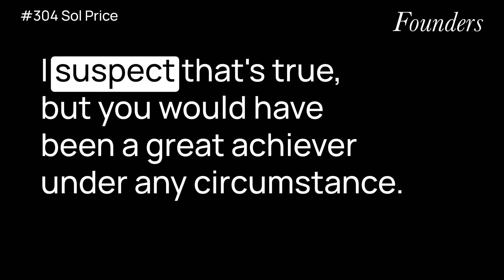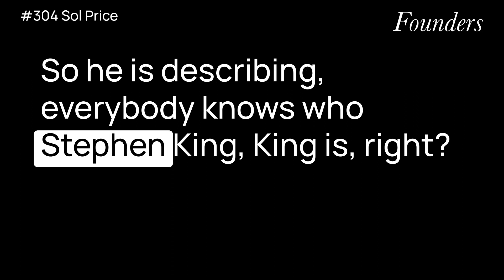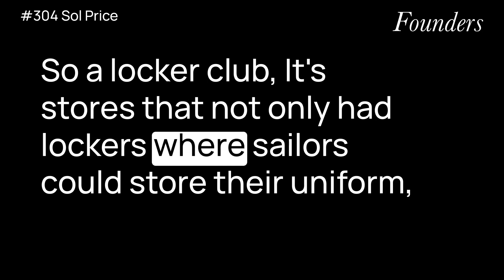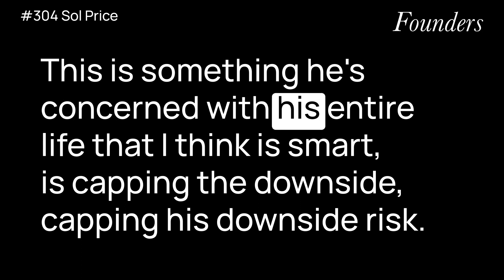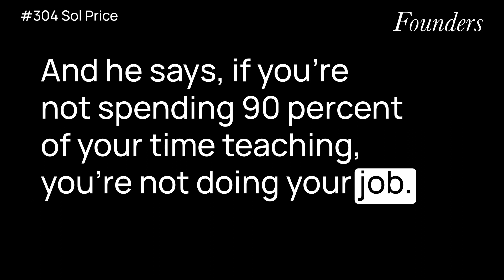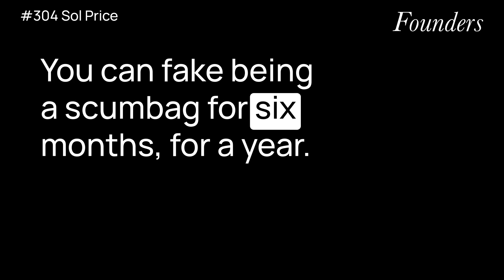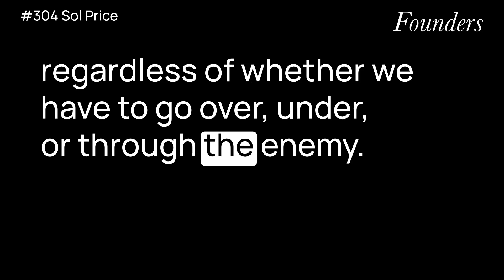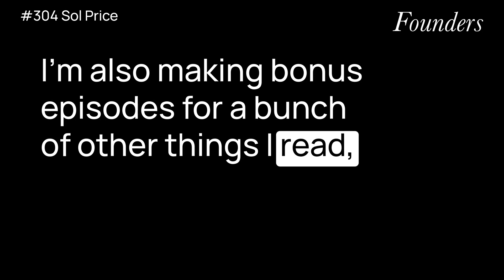#304 Sol Price (The Founder Who Taught Jim Sinegal, Sam Walton, Jeff Bezos, Bernie Marcus)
What I learned from reading "Sol Price: Retail Revolutionary" by Robert Price.